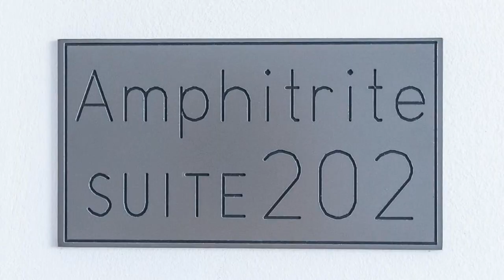Thalasidi Luxury Suites, Karpathos Town, Greece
About Property:
Set 1.3 km from Agios Nikolaos Beach, Thalasidi Luxury Suites offers a seasonal outdoor swimming pool, a garden and air-conditioned accommodation with a balcony and free WiFi.
Each unit comes with a patio offering sea views, a satellite flat-screen TV, a dining area, a well-fitted kitchenette and a private bathroom with shower, bathrobes and slippers. A fridge, a stovetop and toaster are also featured, as well as a kettle and a coffee machine.
The aparthote...
Property Type: Hotel
Address: Arkasa, Karpathos Town, 85700, Greece
Searching For
1. Thalasidi Luxury Suites - Karpathos Town - Greece
2. Thalasidi Luxury Suites - Karpathos Town - Greece Address
3. Thalasidi Luxury Suites - Karpathos Town - Greece Rooms
4. Thalasidi Luxury Suites - Karpathos Town - Greece Amenities
5. Thalasidi Luxury Suites - Karpathos Town - Greece Offers and Deals
Audio Credit:
Track Title: Blank Slate
Artist: VYEN